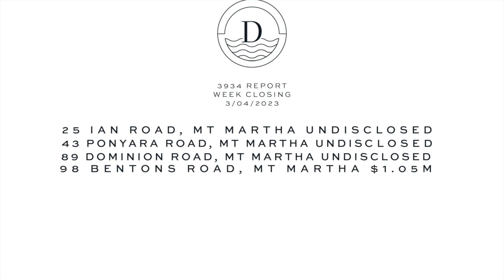Mt Martha Weekly Market Wrap 3.04.23